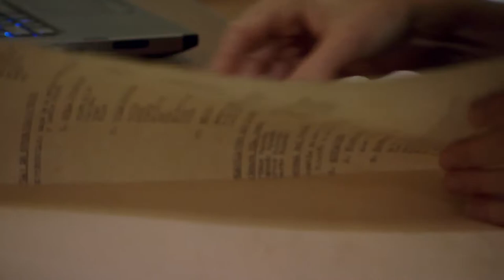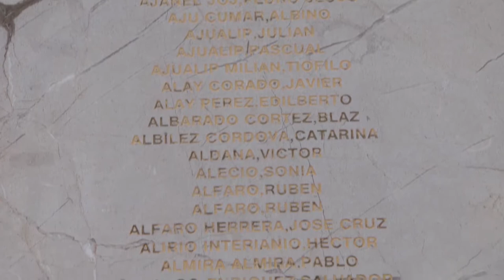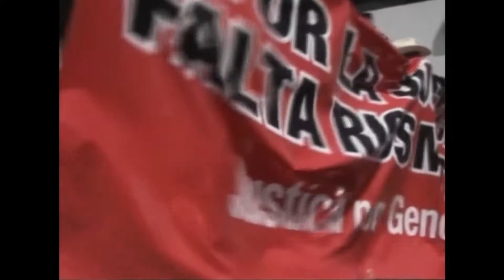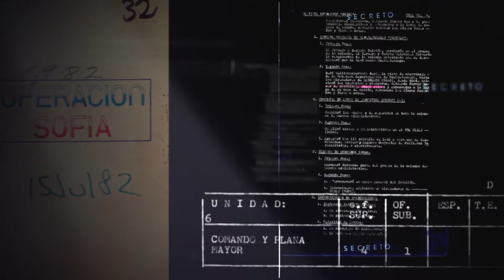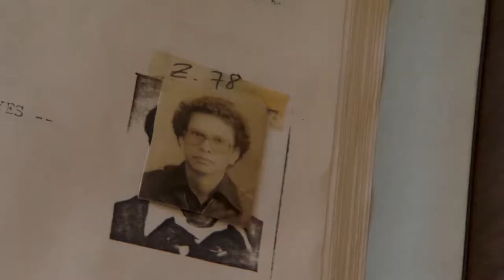Catching War Criminals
UC Berkeley's traveling lecture series—Discover Cal—featured the Human Rights Center's Eric Stover and Alexa Koenig in Spring 2017. This talk was held in Orinda, California.